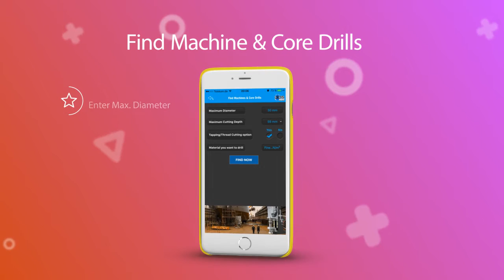BDS Mag Drill Mobile App I Magnetic Drilling Machine App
A brand new App for Apple and Android phones specially dedicated to magnetic core drilling technology. The intelligent App assists the user to calculate the RPM for the machine as per the broach cutter and material to be drilled, user can find automatically the best suitable mag drill and annular cutters for requirement, etc.